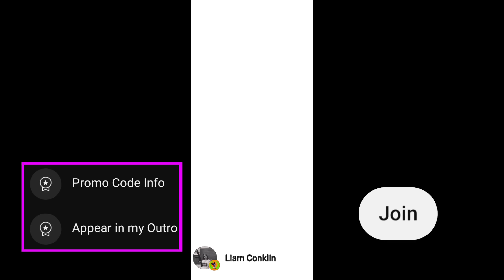What To Buy from New Traders Van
In this video I show you the review of the new traders van weapons in pixel gun 3d
merchants van what weapon to buy from new van
eliminator x2, pursuer x3, one punch gauntlet, anubis, fatality hook and fireball gauntlet damage test